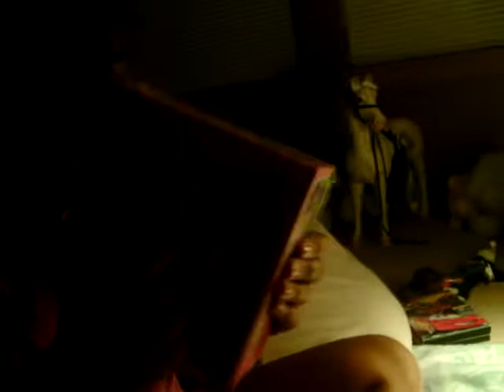puzzle commercial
me and my friend alicia make a puzzle commercial haha i have anger issues (i dont relly just in the video)